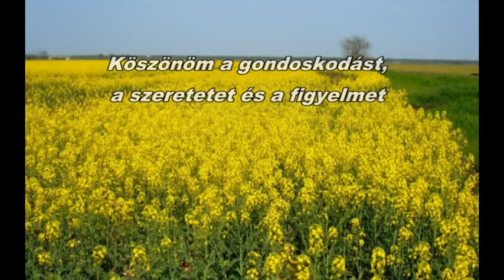tavaszi szél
Peti elballagott az óvodából. Óvónéniknek sok szeretettel.